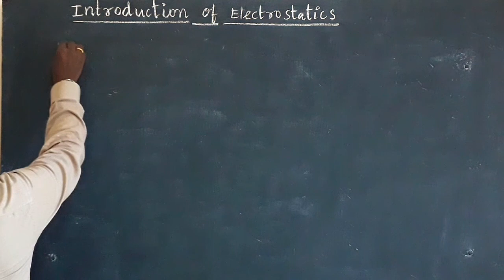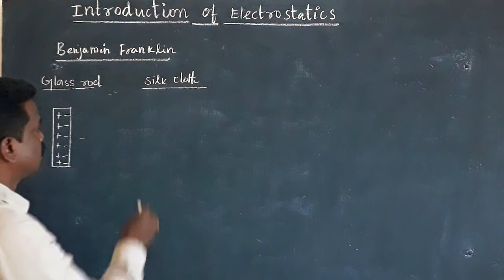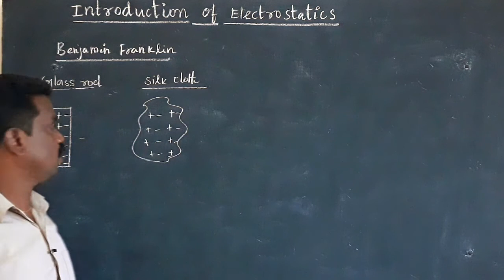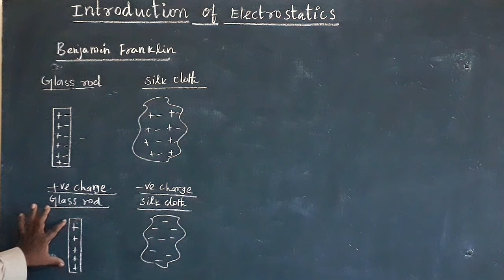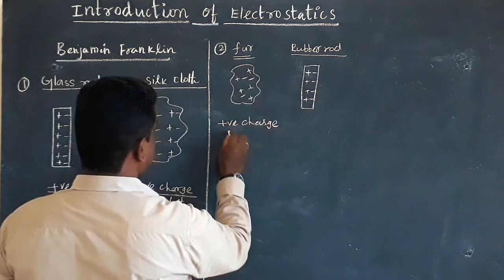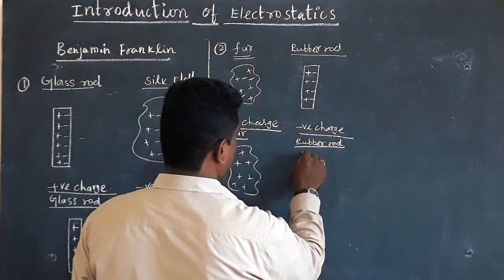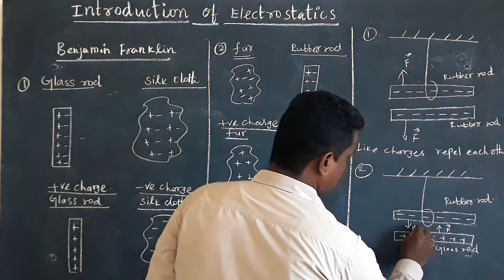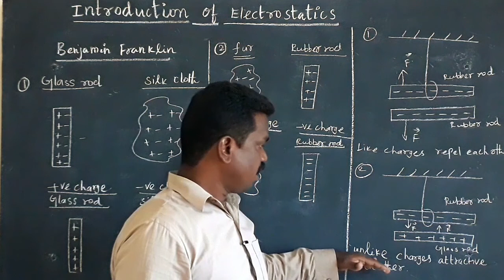Introduction of Electrostatics|Physics12|Unit-1@highbeamphysics2227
Introduction of Electrostatics|Physics12|Unit-1|Electrostatics
Highbeam tuition centre , Karaikudi, sivagangai district ,cell-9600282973